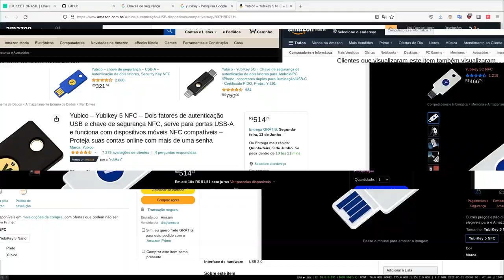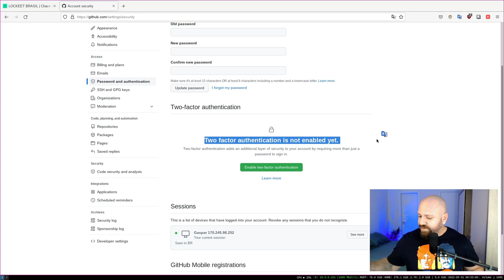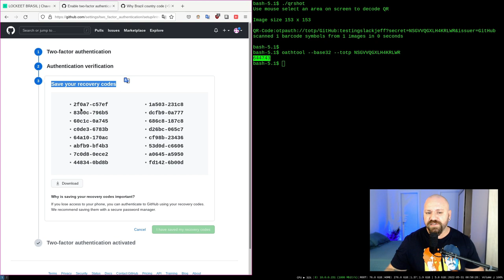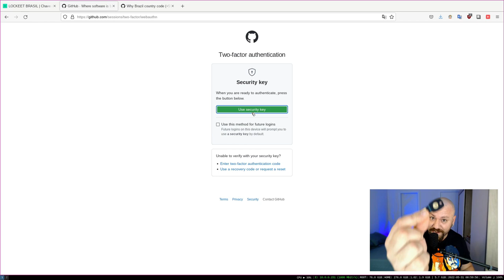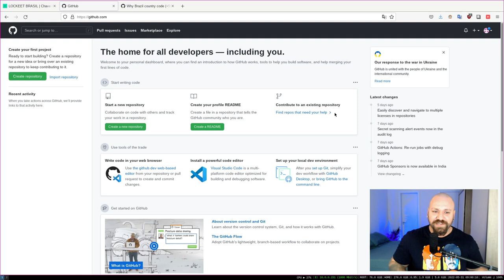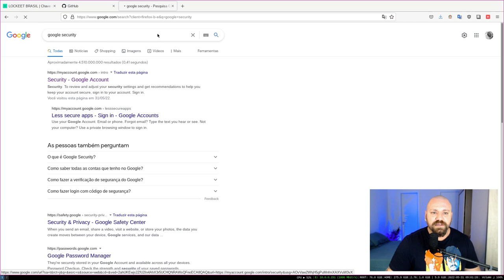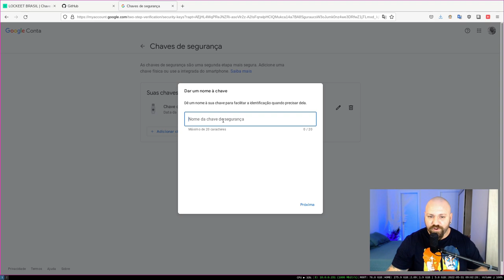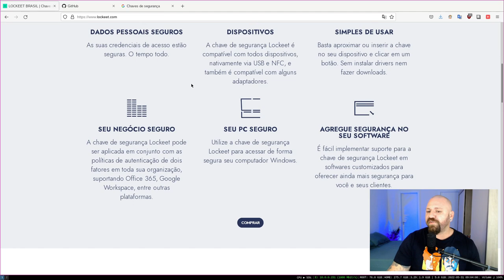Lockeet a chave 2FA Brasileira!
Testei a chave 2FA com suporte a NFC Lockeet por 1 mês, se saiu conforme o planejado com um material de alta resistência superou minhas espectativas e se mostrou apta nos mais variados "terrenos". Nunca ficou tão fácil ter mais segurança online!